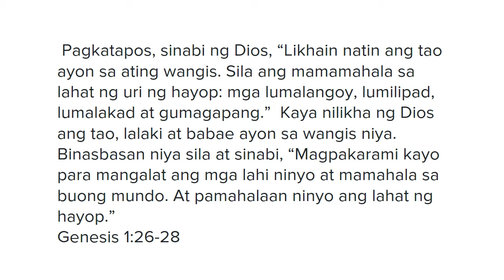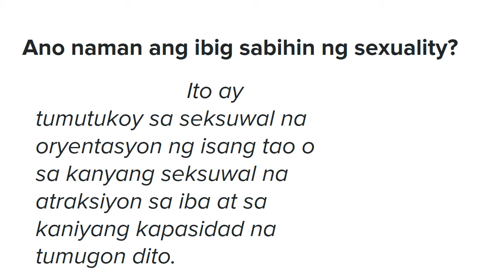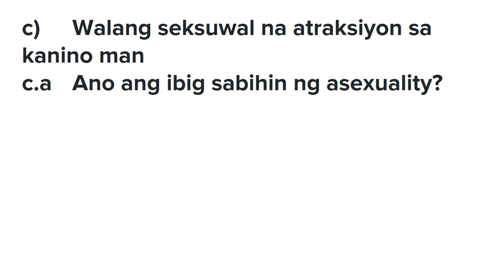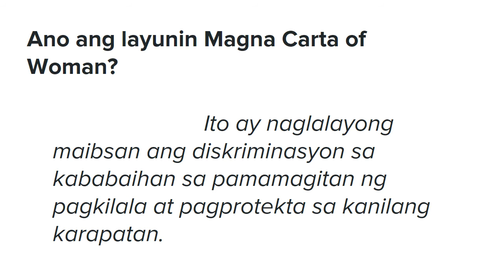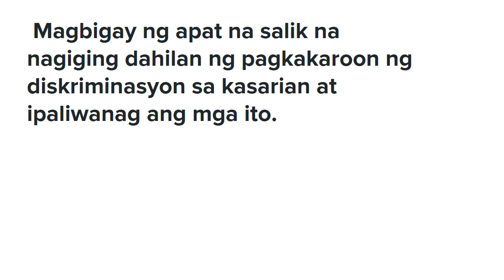Gender and Sexuality